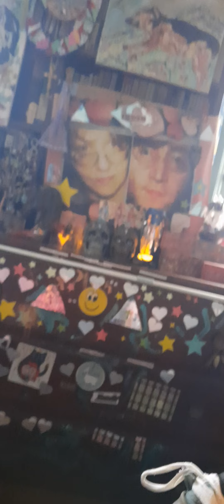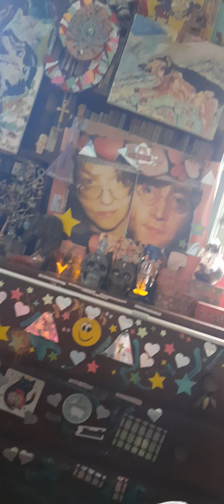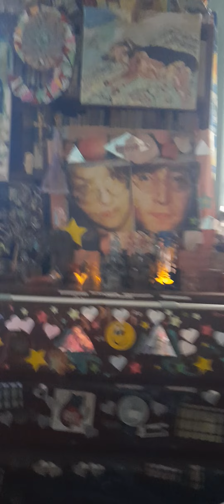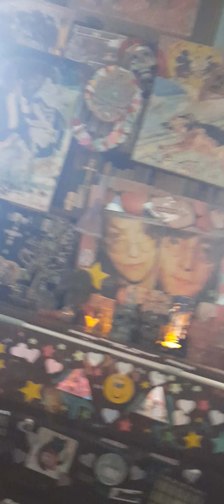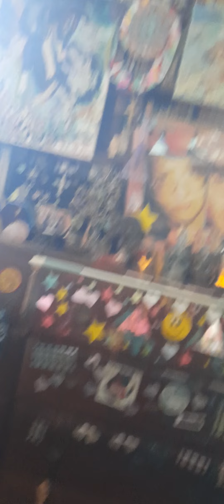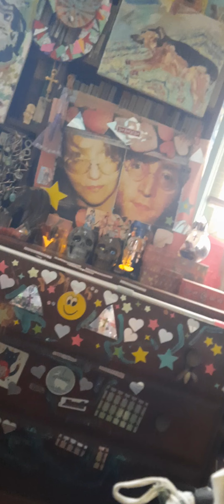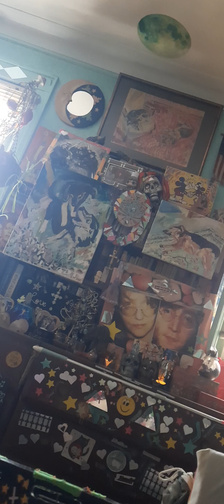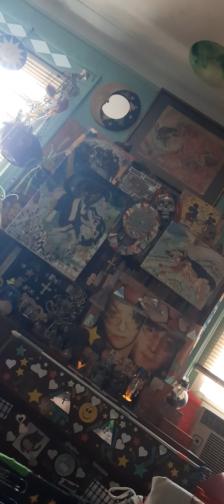ON THE ROAD AGAIN With ☆ JOHNNY CASH ☆ WILLIE NELSON 💕 ROGER MILLER ☯️ Lena&John! 🏄🏄‍♀️💕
More Songs: KING OF THE ROAD ☆  GHOST  RIDERS IN THE SKY
TAMMY WYNETTE ~ STAND BY YOUR MAN 🎶💖
CANNED HEAT ON THE ROAD AGAIN!